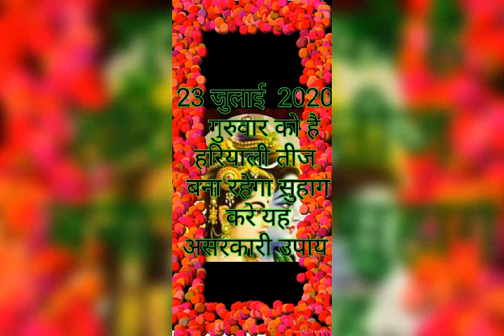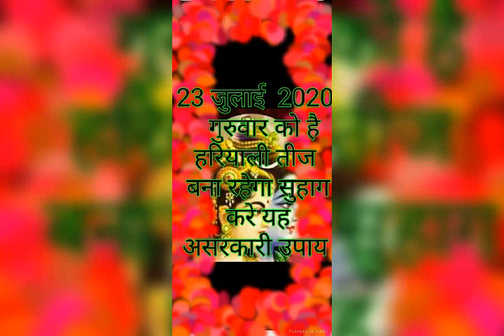23 जुलाई 2020 गुरुवार को है हरियाली तीज बना रहेगा सुहाग करे यह असरकारी उपाय